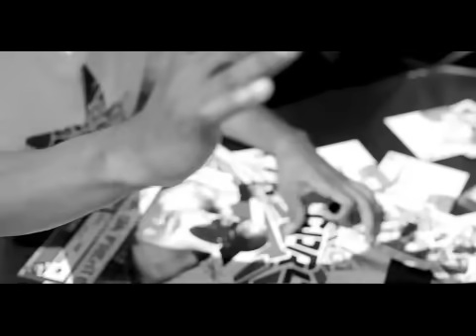GPRO - PUNCHLINE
Vídeo Clip da música PUNCHLINE, o single de avanço do álbum NA LINHA DA FRENTE. Realizado por Marcel Rutshcman / Jay Pee , produzido pela GPRO (Afra Matavele)/Jay Pee e com 3D graphics pela Adaptor, é o 1º vídeo Gpro para 2010.